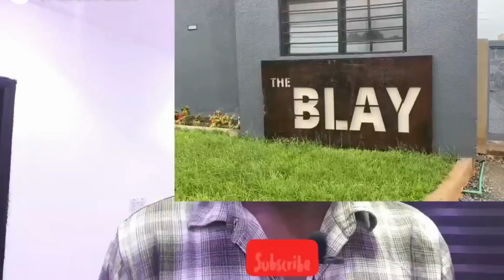13 Ghanaians driving from Accra to London 🇬🇧 using Ghana Card as visa Ghana to UK by road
Road Trip from Ghana to the UK by Road Global News:

As of my last knowledge update in September 2021, there were no widely reported records or major news events regarding a road trip from Ghana to the UK. Undertaking such a journey would involve crossing multiple countries and continents, making it a complex and challenging endeavor.

Keep in mind that my information might be outdated, and I recommend checking with up-to-date news sources for any recent developments or records related to this topic.

But These Ghanaian Have Set A new Record, From This Road Trip By Crossing Multiple Countries and Borders To arrive Safely These GHANAIAN Arrived | By Using Wall Map | By Desert | To the UK by Road Impossible

Thirteen (13) Ghanaian explorers completes their 10,000-kilometers car drive from Accra, Ghana, to London, UK.

They had several stops not only fill up their tanks but to also repair their broken down vehicles.

For the Accra to London journey, the explorers deployed 5 vehicles, Lexus RX and a Ford Raptor pickup truck.

Others cars in the entourage includes a Mercedes-Benz G-Class (G-Wagon) and a Toyota Land Cruiser 200 SUVs.

Ghana 🇬🇭 driving from Accra to London 🇬🇧 | Using Ghana Card as visa by Road
Watch this Awesome Video To Learn How They did this.

road to london

road to london